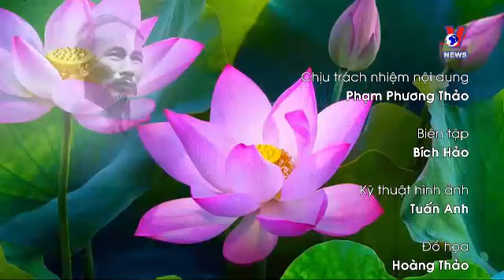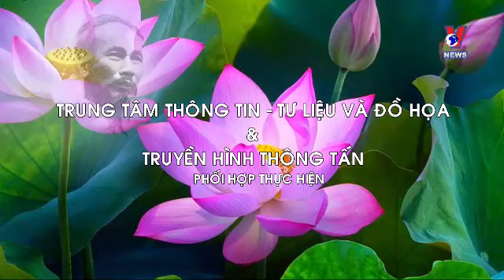Bác Hồ với khát vọng Việt Nam | Học và làm theo Bác